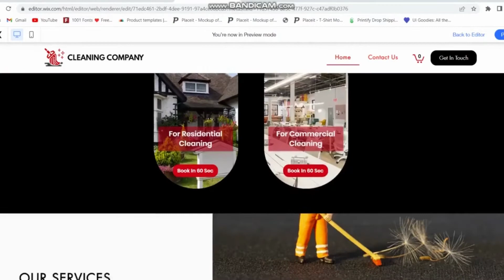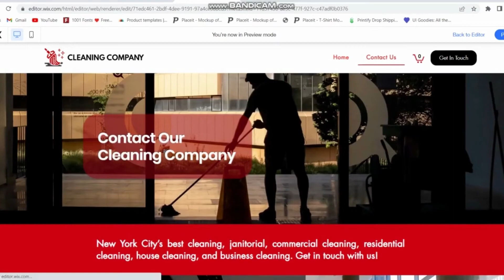Redesigned Cleaning Service Website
Redesigned Cleaning Service Website on Wix.